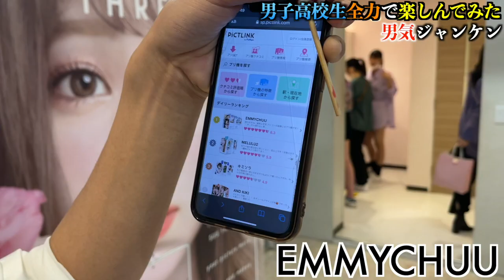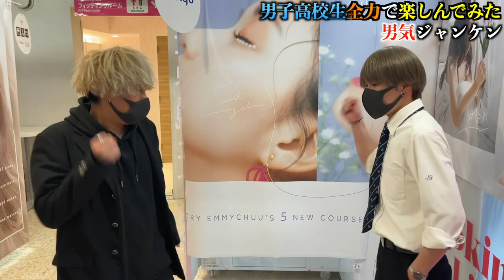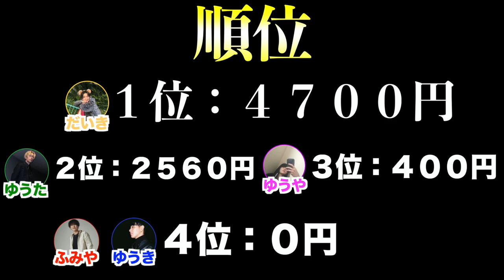【後半】男子高校生に戻って青春取り戻してきた！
高校の時ってなぜかツーブロックはダメだよね。サラリーマンとかは逆にみんなツーブロックとかにして清潔感を保っているけどなんで高校生だけダメなんだろう。昔は、みんなスポーツ刈りとかにして横を短くしたり、日本のスタンダード家族の象徴、サザエさんの真面目担当のタラちゃんですらツーブロックが入ってるのにひどいよね。
うちのメンバーのゆうたは高校時代にイキってツーブロックにして先生にめちゃくちゃ怒られて髪を切られてベリーショートになりました。あの頃のゆうたはめちゃくちゃ可愛かったです笑
みんなも生きにくい学校生活してると思うけど、俺らでよければコメントで何でも悩みを聞きます。聞かせてください。
byだいき

Instagramはこちら↓
【公式】

個人のInstagram・Twitterはこちら↓
【ふみや】

〒150-0002
株式会社SRF　FIRSTBET宛